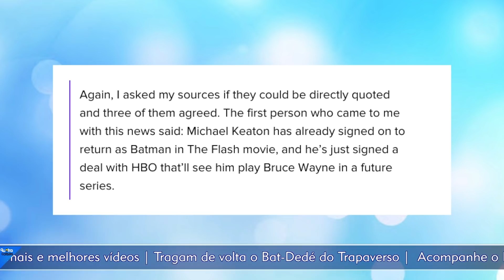MAIS BATMAN! MICHAEL KEATON ASSINOU PRA MAIS UM PROJETO NA HBO MAX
Pablo Peixoto do Qu4tro Coisas fala sobre os rumores que confiam os rumores de que michael Keaton assinou para mais um projeto na HBO MAX, será Batman Behiond?